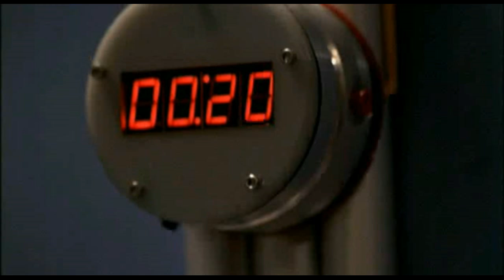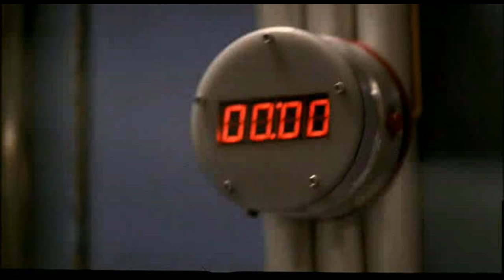Mandy (Mia Kirshner) "24" Tribute - Female Of The Species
Mandy's Greatest Hits!  Clips tribute to Mia Kirshner as seductive , deadly assassin Mandy in "24".  Music: Space - Female Of The Species.

Mia Kirshner played the mercenary and assassin Mandy during season 1, 2 and 4 of the TV series "24".  The recurring character became one of the few longtime antagonists of the series to remain alive.